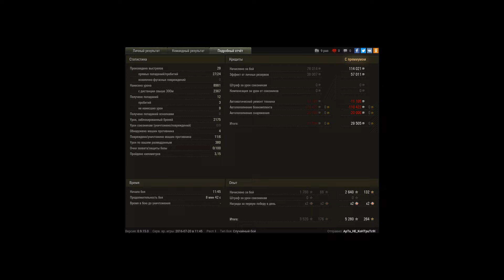Нубочка на 9000 урона